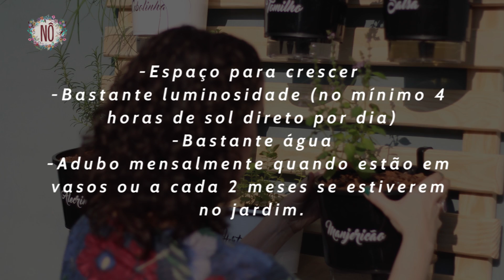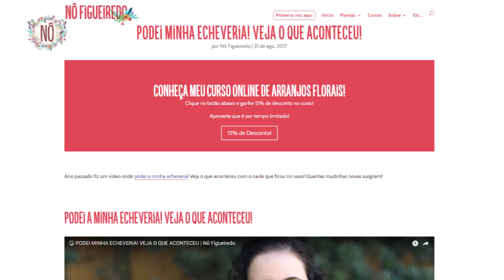MONTEI UMA HORTA VERTICAL COM 7 ERVAS | Nô Figueiredo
A paisagista Nô Figueiredo ensina como fazer uma horta vertical com 7 ervas usando vasos autoirrigáveis.

Beijos floridos de gratidão,
Nô Figueiredo
paisagista, florista, youtuber e colunista da revista Bons Fluidos